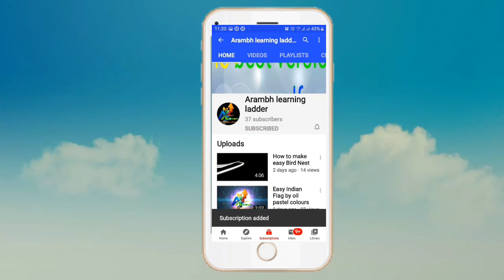17 Sphere Ball Ganesha Making Activity for pre school🌺🌺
Hi learners..✏️

In this video we are providing Ganesha making activity for preschool kids with the help of 17 sphere balls of clay .very easy and enjoyable activity..so  enjoy fun learning activities.keep watching and keep learning...

Happy learning...✏️📚